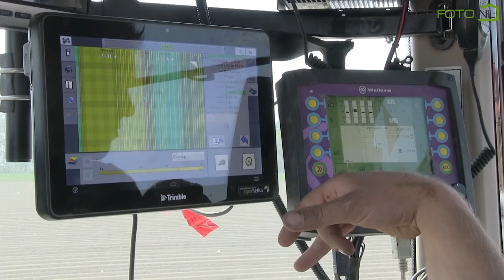Black & beautiful | 2 Fendt 724 Vario Black Beauty planting potatoes | Gebr. de Zeeuw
It's not often that you will find two black Fendt tractors hard at work in the same field. We shot this video during a very dusty and very windy day in May. The location is the Noordoostpolder, one of Holland's most famous polders. Seed potato growing specialists Gebr. de Zeeuw are using a tidy new outfit this season.

The team consists of two black beauty Fendt 724 Vario tractors working the land with two AVR Multivator-HD front-mounted hook tine cultivators and two Miedema Structural 4000 belt planters. One of the 724's is the brand new S4 model and all of the equipment is new also. Filling up these two high capacity machines is in the capable hands of a Claas Scorpion 7050 Varipower telehandler.

*Thank you for 4.000 subscriptions to our channel!!!*